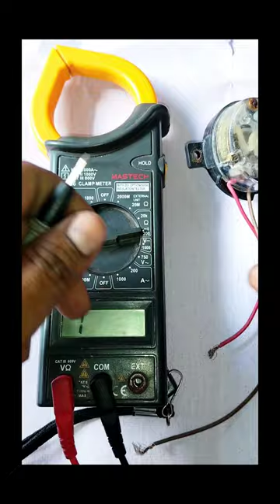Washing Machine Spin Timer ||How to test spin timer||Dekho Electrical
Washing machine ka timer kese cheque kare.
spin timer testing 5 minte.
dryer timer.

Important links

important links:-
important links:-
4C Error Samsung washing machine

CE73JD Samsung microwave touch Membron

LG washing machine Pulseter Roller

Duble door Refrigerator wiring